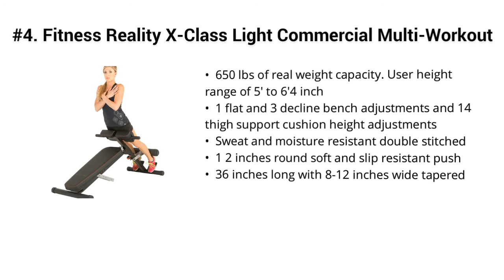Top 5 Best Roman Chairs Multi-Workout Home Gym 2019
Top 5 Best Roman Chairs

I put links to each Roman Chairs reviews at Amazon page in the description, So you can check out the other reviews at Amazon.

#5. sportsroyals Adjustable Roman Chair -A Hyper Ab Bench for Ab/Back Extension/dip Station Multi-Workout Home Gym, 440lbs (Black)

#4. Fitness Reality X-Class Light Commercial Multi-Workout Abdominal/Hyper Back Extension Bench

#3. CAP Strength 45 Degree Hyperextension

#2. Valor Fitness CB-13 Adjustable Back Extension for Strengthening Abs and Lower Back

#1. Powerline Roman Chair/Back Hyperextension